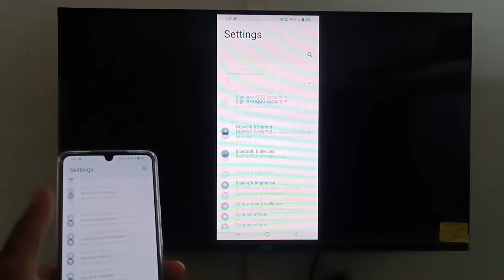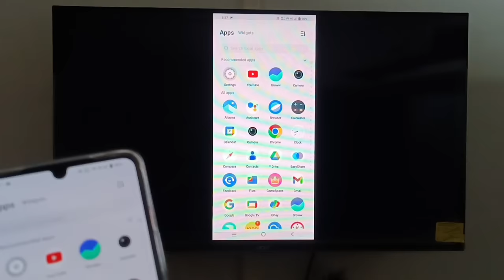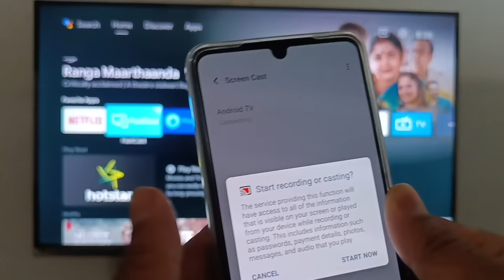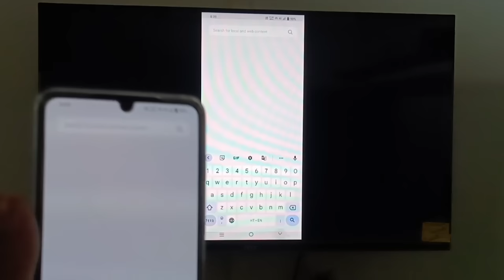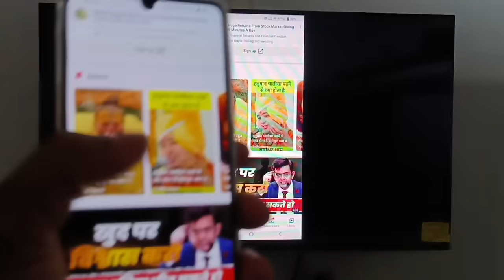Mobile se tv connect kaise kare |Mobile se smart tv kaise connect kare | how to connect mobile to tv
सभी सूचना तुरंत पाने के लिए whatsaap ग्रुप ज्वॉइन जरूर करें

mobile tv se connect nahi ho raha hai to kya karen
mobile tv se kaise connect karne ka
mobile tv se connect kyon nahin ho raha hai
mobile tv se connect karo
mobile tv se kaise connect kare wifi
mobile tv se connect kaise karte hain
mobile se tv kaise connect karen
mobile se tv kaise chalayen
mobile se tv remote kaise chalaye
mobile se tv kaise chalaye
मोबाइल से टीवी कैसे कनेक्ट करें
mobile se tv me video kaise dekhe
mobile se tv me youtube kaise chalaye
mobile se tv cast kaise kare
mobile se tv kaise connect karen samsung
mobile se tv ka remote kaise banaen
mobile se tv me app kaise dale
mobile se tv me file transfer kaise kare
मोबाइल से टीवी का रिमोट कैसे बनाएं
mobile se tv ka channel kaise badle
mobile se tv connect kaise karen
mobile se tv connect kare
mobile se tv connect nahi ho raha hai
mobile se tv connect usb cable
mobile se tv connect kaise kare samsung
mobile se tv connect cable
mobile se tv connect na ho to kya karen
mobile se tv connect kaise kare lg
मोबाइल से टीवी कनेक्ट करने वाला ऐप
mobile se tv connect data cable
mobile se tv connect karne ke liye kaun sa app download karen
mobile se tv connect karne ke liye tv mein kya karna padega
mobile se tv connect kaise kare wifi
mobile se tv connect problem
smart tv mobile connect
smart tv mobile connect kaise karen
smart tv mobile connect tamil
smart tv mobile connect samsung
smart tv mobile connect telugu
स्मार्ट टीवी मोबाइल कनेक्ट
smart tv mobile connect malayalam
smart tv mobile connect wifi
स्मार्ट टीवी मोबाइल कनेक्ट कैसे करें
smart tv mobile connect remote
smart tv mobile connect video
smart tv mobile connect kannada
smart tv mobile connect pannuvathu eppadi
smart tv mobile collection
mobile se smart tv kaise chalayen
mobile se smart tv me movie kaise dale
मोबाइल से स्मार्ट टीवी कैसे कनेक्ट करें
mobile se smart tv me app kaise dale
mobile se smart tv me hotstar kaise chalaye
मोबाइल से स्मार्ट टीवी कैसे चलाएं
mobile se smart tv me youtube kaise chalaye
mobile se smart tv ka remote kaise banaen
mobile se smart tv connect karna
mobile se smart tv me cast kaise kare
mobile se smart tv kaise jode
mobile se smart tv kaise chalu karen
mobile se smart tv mein photo kaise bheje
mobile se smart tv mein game kaise k
mobile se smart tv kaise connect kare,
smart tv me mobile kaise chalaye,
 smart tv me mobile kaise connect kare,
smart tv ko mobile se kaise connect kare,
 tv ko mobile se kaise connect kare,
smart tv ko mobile se kaise connect karen,
mobile se led tv kaise chalaye,
smart led tv ko mobile se kaise connect kare,
 led tv me mobile kaise connect kare,
mobile se smart tv ko kaise connect kare,
 mobile se smart tv connect karne ka tarika
3 Way For Casting And Screen Mirroring in Mi TV 4A, Mi TV Screen Casting,
 Mi TV Screen Mirroring,
Best Way of Screen Casting in Mi TV 4A,
Screen Casting, Screen Mirroring,
3 Way For Connect Phone To Mi TV,
3 Way For Screen Casting In Mi TV,
Connect Phone To Mi TV,
Connect Phone To Mi Android TV,
how to connect mobile to laptop
how to connect mobile to tv
how to connect mobile to smart tv
how to connect mobile to tv with usb cable
how to connect mobile to pc
how to connect mobile to samsung tv
how to connect mobile to mi tv
how to connect mobile to lg tv
how to connect mobile to sony tv
how to connect mobile to laptop with data cable
how to connect mobile to projector
how to connect mobile to oneplus tv
how to connect mobile to smart watch
how to connect mobile to tv in tamil